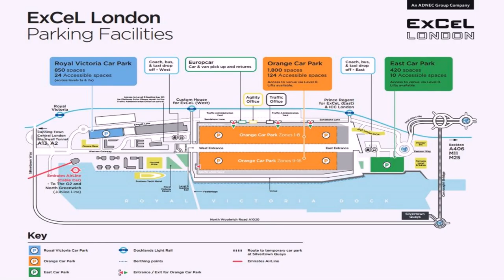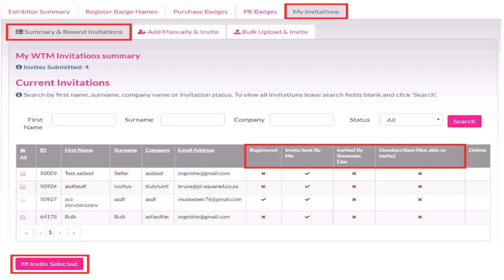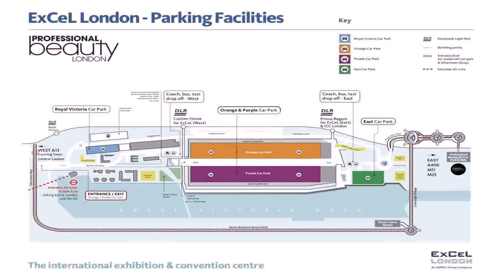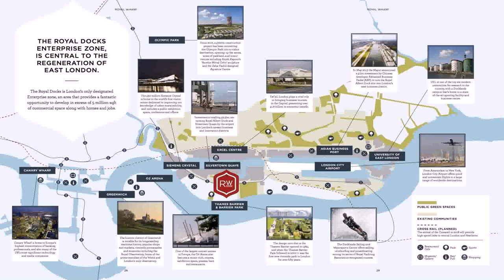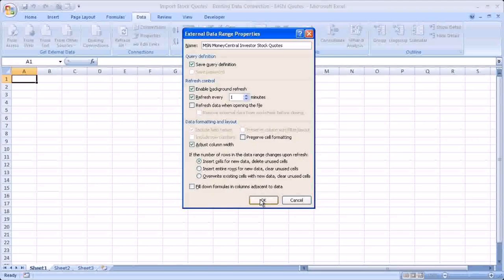Floor Plan Of Excel London